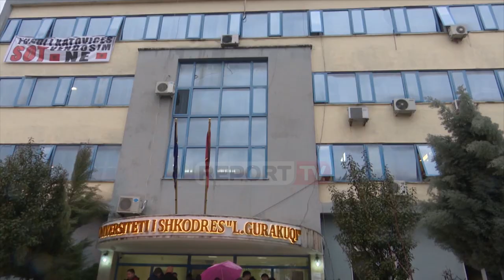Report Tv-Prania e mediave ’mollë sherri’ mes studentëve dhe ministres Shahini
Takimi me studentët e Univeristetit të Shkodrës dhe ministres së Arsimit, Besa Shahinit i vendosur për tu mbajtur pasditen e sotme dështoi. Arsyeja duket se ka qënë prania e kamerave dhe medias, deklaratat për të cilat nga të dyja palët janë kontradiktore.

Jashtë Universitetit, teksa ministrja po futej në makinë për tu larguar nga ambjentet ku edhe do të zhvillohej takimi, një prej studenteve tha: Përderisa kjo nuk pranon kamerat do të thotë që ne jemi në të drejtën tonë.

Më pas në një prononcim për mediat e pranishme, njëri prej studentëve tha se ngjarja e ndodhur ishte e padëshiruar pasi ata donin që ta zhvillonin takimin me ministren për të cilën kishin shumë pyetje sa i përket Paktit për Universitetin.

“Ka ndodhur një incident i padëshiruar. Kërkuam praninë e kamerave, ato nuk u pranuan. Ministrja nuk pranon kamerat dhe nuk takon studentët.  Ministrja largon dhe braktis studnetët. Na tradhëtoi dhe braktisi sallën sepse pyetjet dhe përgjigjet e saj do t’i dëgjonte e gjithë Shqipëria. Kishim shumë pyetje për të. Ligji i Arsimit të Lartë është ligj klientelist. Ne i presim sërish nëse ata duan që të ndërmarrin reforma konkrete.“

Ndërsa ministrja e Arsimit Besa Shahini ka reaguar pas refuzimit të studentëve të Universitetit të Shkodrës për zhvilluar takimin e vendosur me ta për të diskutuar lidhur me Paktin për Universitetin. Për të zhvilluar takimin me të, studentët kishin kërkuar që në sallë të mos kishte prani kamerash dhe kamerash.

“Keqardhje ndaj dhjetra studentëve të Universitetit të Shkodrës që më kishin kërkuar takim për të diskutuar për Paktin për Universitetin me kushtin që takimi të bëhej pa media, e që nuk erdhën sepse salla ishte mbushur me kamera. Jam në dispozicion për takim tjetër kurdoherë,“- shkruante ministrja pas anulimit të takimit.